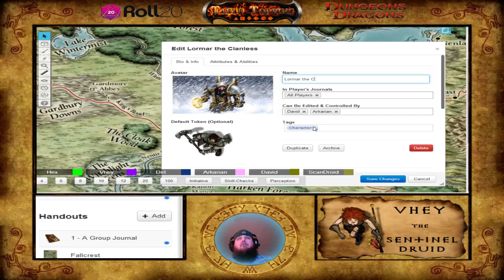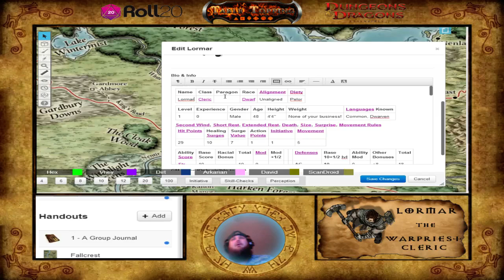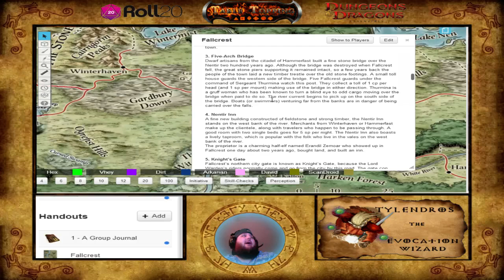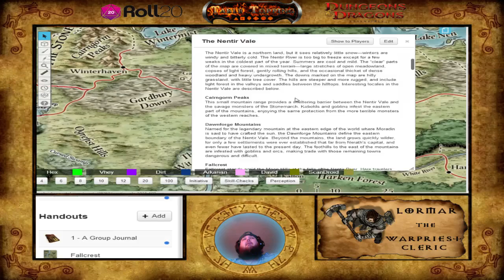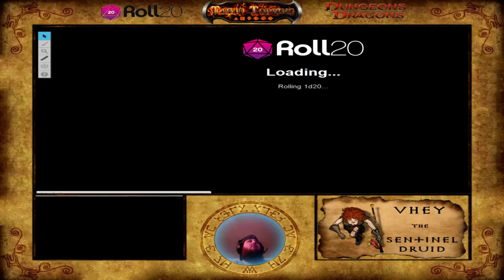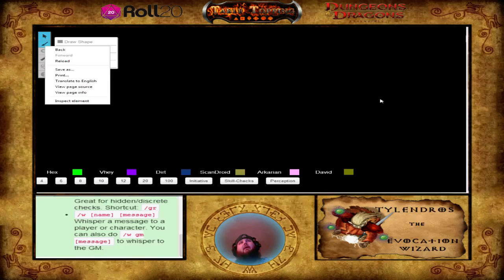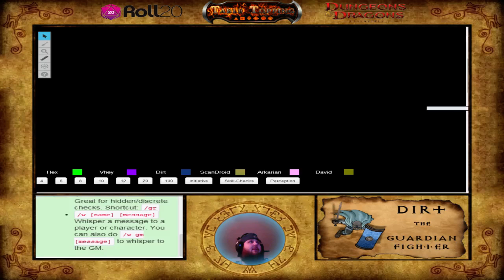Dungeons and Dragons 4e Essentials, Season 1 , Episode 1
WATCH LIVE EVERY SATURDAY AT 8PM EST

Dungeons and Dragons 4e Essentials, Episode 1